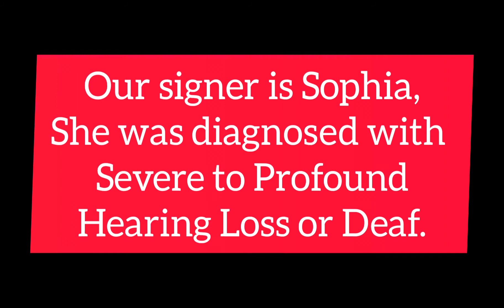Forming "WH Questions" in Sign Language | Easy Sign Language | For Beginners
Welcome to LAPINID SISTERS
Our signer is Sophia, she was diagnosed with Severe to Profound Hearing Loss Or Deaf.

There is no universal sign language. Different sign languages are used in different countries or regions. This video was made to teach the viewers how to communicate using "Signing Exact English". 🤟🏻❤️

Signing exact English is one of the systems that use in English-speaking countries. This system of manual communication that strives to be an exact representation of English vocabulary and grammar. 🤟🏻💕